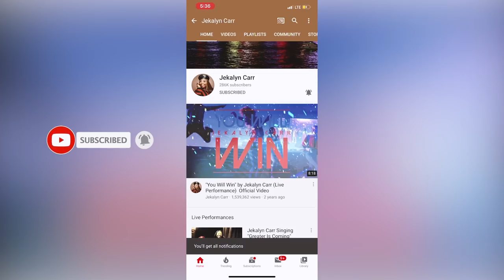Jekalyn Carr cooks "SOUTHERN BAKED MAC N CHEESE"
Jekalyn Carr Cooks Southern Baked Macaroni and Cheese Dish
Cooking With Jekalyn Episode 3